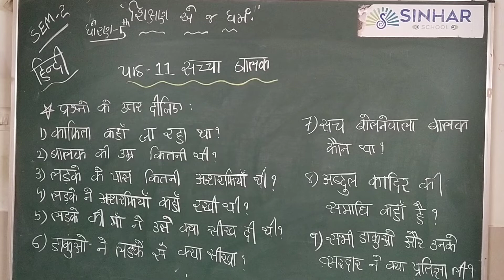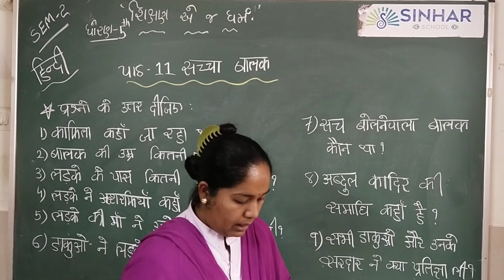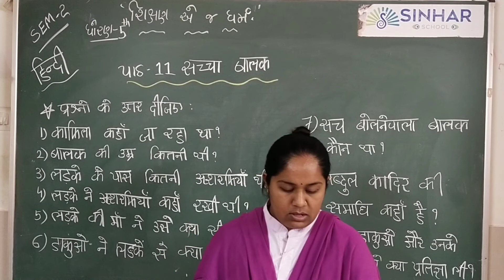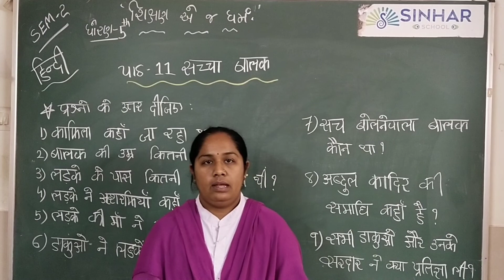SEM 2 STD 5 HINDI CH 11 SACHCHA BALAK-(PRASNO,MUHAVARE,VIRODHI,JODAKA) L 2